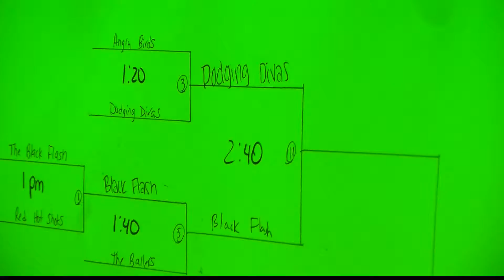DODGE BALL TOURNAMENT RAISING MONEY FOR ADOPTION PROCESS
On Sunday afternoon, a big dodge ball tournament took place at Hillcrest Middle School. Not only was it a competition for bragging rights, but people in the community came out to participate in the dodge ball tournament for a good cause.

The double elimination dodge ball tournament was held to bring people together to have fun, but as well as help the Carden family.